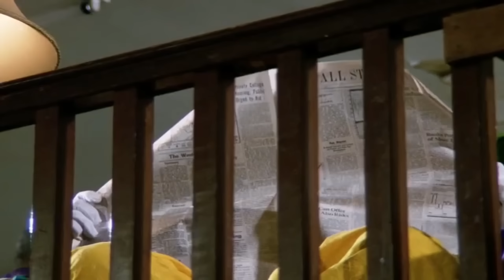La Historia que NO Notaste en "It Capítulo 2"